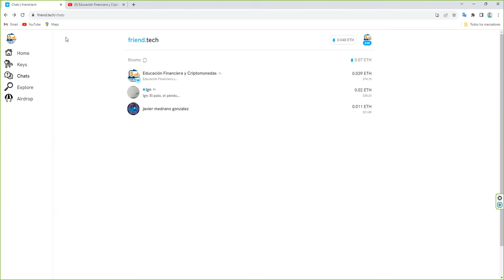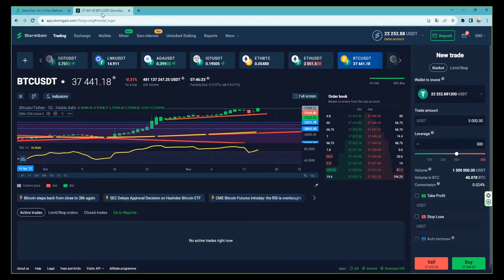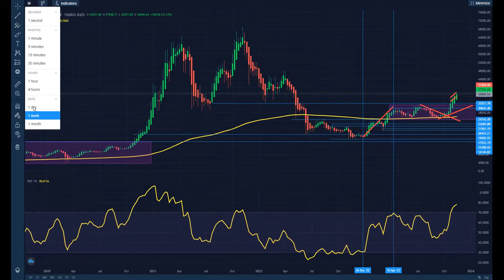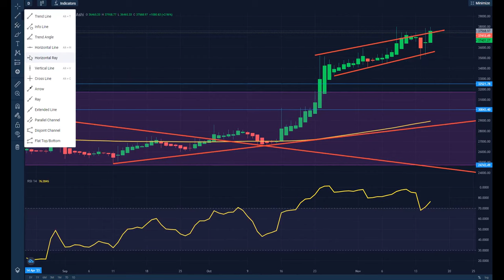Los gráficos correctos para seguir el movimiento de bitcoin btc btcusd btcusdt son estos 2